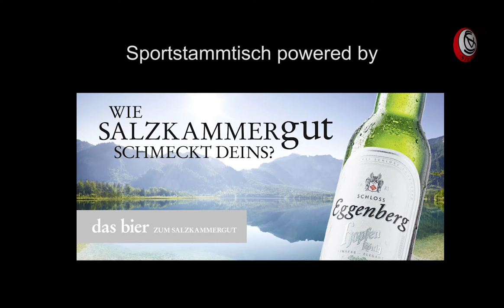Sportstammtisch | Teil 2 | Sponsoring & Volksroad Magazin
Teil 2 des Sportstammtisches mit OÖN-Chefredakteur Stefan Minichberger, SKV Experte Michael Mehlem sowie Günther Pilz und Hubert Stöhr von der Brauerei Eggenberg.